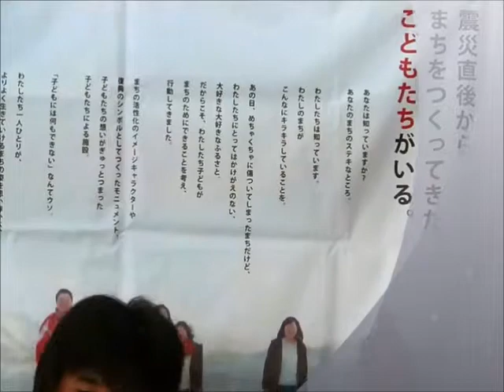I LOVE YOU =橋本薫=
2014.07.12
掛川駅の連絡道で毎週土曜の夜路上ライブをしている
橋本薫さんの演奏です。
尾崎パワーは健在。
この曲を歌うと多くの方の足が停まります。